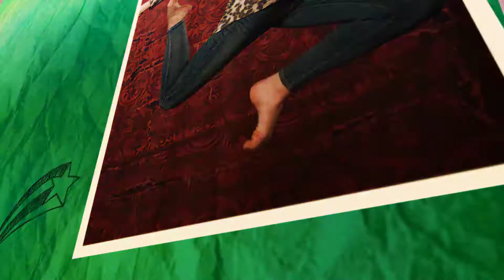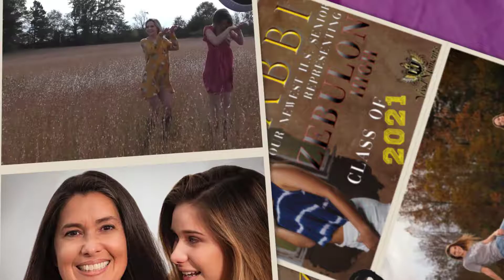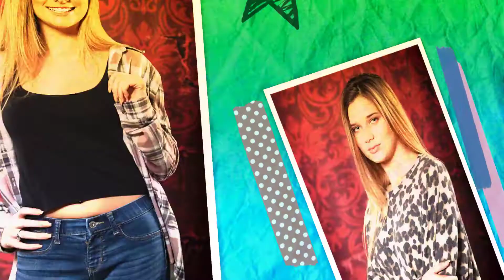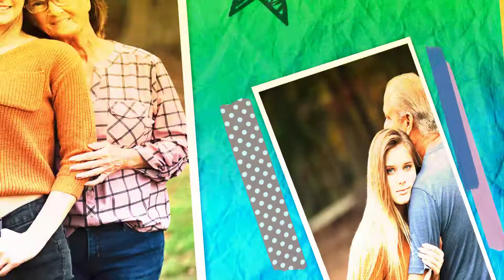Abbi Arruda Class of 2021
Music slideshow honoring Zebulon High Class of 2021 Senior Abbi Arruda

Music purchased through Fyrfly with music credit to Andrew Simple for Best of all out days